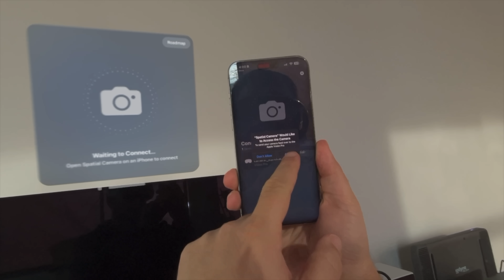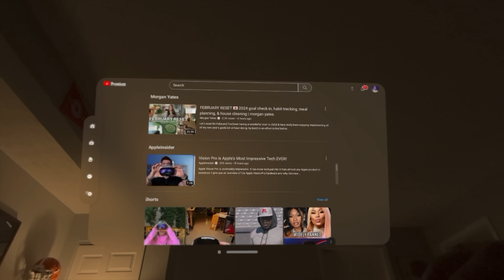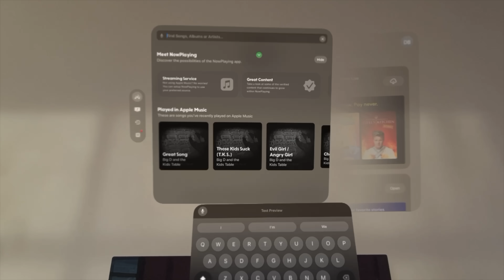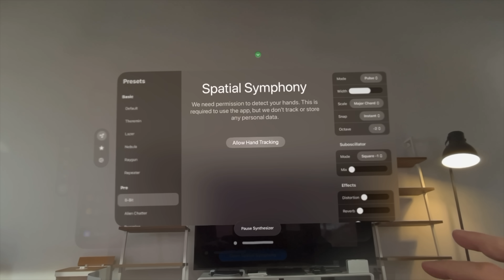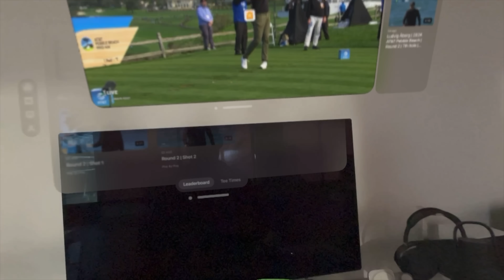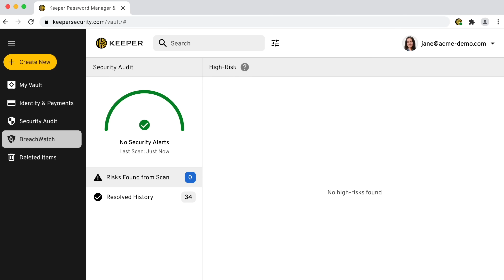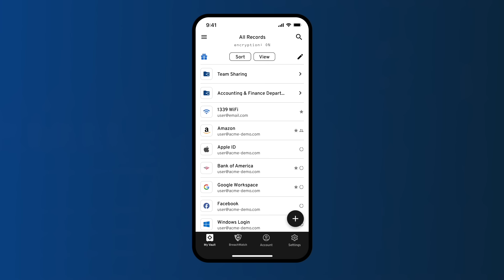10 Killer Apple Vision Pro Apps!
The Vision Pro launched with its own dedicated App Store, and last Friday, there were more than 600 Vision Pro-optimized apps available for download. We thought we'd pull out 10 of the best apps to check out on Vision Pro, both for day-to-day use and for showing off the capabilities of the headset.

⏱️ CHAPTERS
00:00 Intro
00:15 Spatial Cam
00:54 June for YouTube
01:28 Crouton
02:02 NowPlaying
02:36 Blackbox
02:55 Synth Riders
03:46 Spatial Symphony
04:21 PGA Tour Vision
04:54 FloatNotes
05:10 Shortcut Buttons
05:30 Sponsor (Keeper)

The most popular Apple News & Rumors site on the Internet.

Welcome to MacRumors, your ultimate destination for in-depth and insightful Mac reviews, where we go beyond the surface to bring you a comprehensive look at everything Apple & Mac! 🍎✨

 🖥️💻Thorough Reviews: We meticulously test and evaluate each product, exploring the features, performance, and understanding its capabilities.

🔍 In-Depth Analysis: Dive deep into the intricacies of Apple's latest technologies and innovations.

🌐 Mac News & Rumors: Stay up-to-date with our coverage of the latest tech news, and be the first to know about upcoming new Apple product releases, updates, and developments.

🔧 Apple Accessories: Enhance your Mac experience with our reviews and recommendations for must-have accessories.

💡 Tips & Tricks: Unlock the full potential of your Mac with our tips and tricks that make your user experience easy.